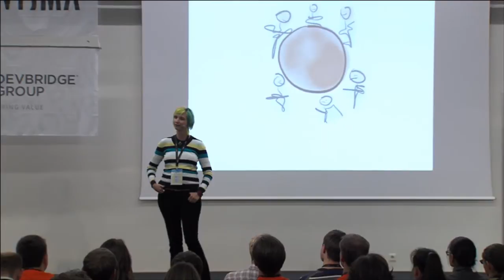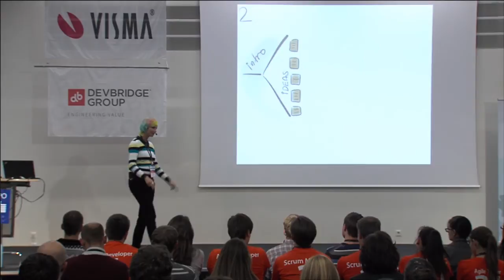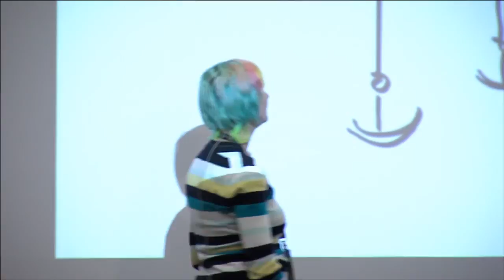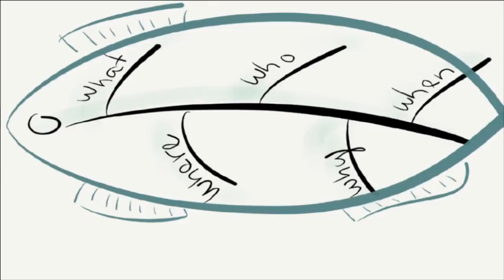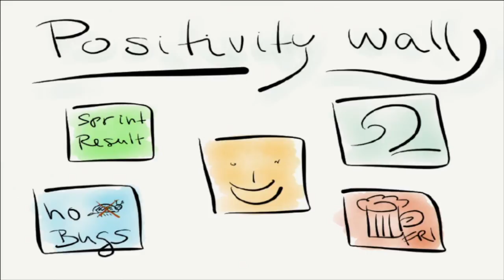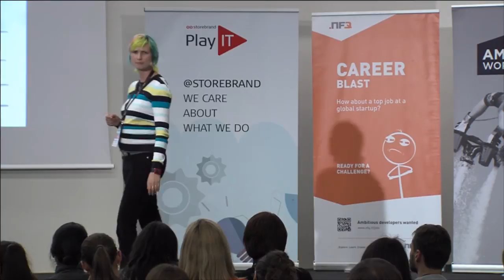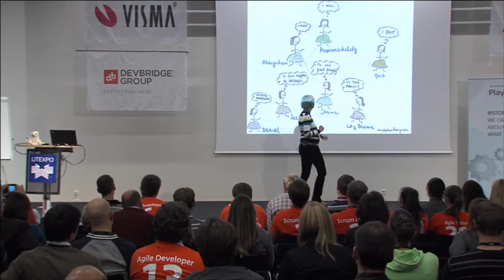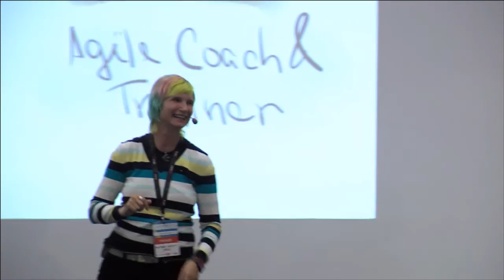Zuzana Sochova: Mastering Retrospective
Zuzi has over 14 years of commercial experiences in IT, beginning as a software designer/engineer and moving up into project management, program management, and into executive management at a company provides SW services for international customers (USA, Germany, Austria, Great Britain, …) that operating in mission critical and life critical sectors – i.e. air traffic control management systems, extensive healthcare applications, and public safety systems. She started with Agile and Scrum back in 2005, where she was involved in implementing the Agile methods at Medtronic, USA. From that time, she was responsible for Agile transformation and implementation of Agile and Scrum to many companies and teams. She works as Agile coach, consultant and trainer for both large and small organizations. She is regular speaker at Agile international conferences. She is also a founder of the Agile Association (Agilni Asociace, agilniasociace.cz) Czech Republic, organizing the Agile Czech community and annual Agile Prague Conference (agileprague.com). She is regular speaker at international conferences.

Mastering Retrospective

When I started with Agile and Scrum back at 2005, I was not much different from any other agile newbie, and I was complaining for having regular retrospective. “What for? We are already sitting together, we are a good team, we tell each other what should be said. It’s waste of time. Formal meeting...” . Later I realized this practice is quite useful and implemented it as one of the key practices. Lately, during past few years of my work as Agile Coach I realized I do retrospective with new agile teams and simply any group of people very often to start communication and build a first cornerstone of agile mindset - openness and trust to each other. I must admit it delivers great results which I never can achieve without Retrospective. During this talk I will share with you my experiences how to become ‘master of retrospectives’ and how to use it in all rank of different situations.